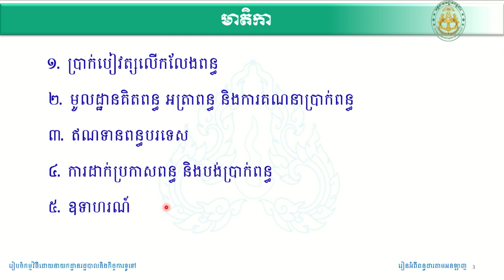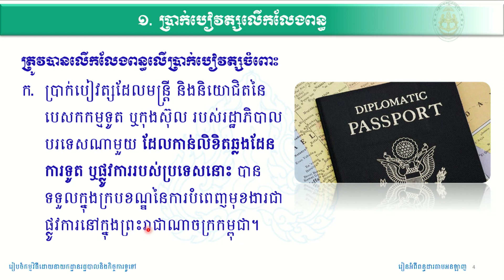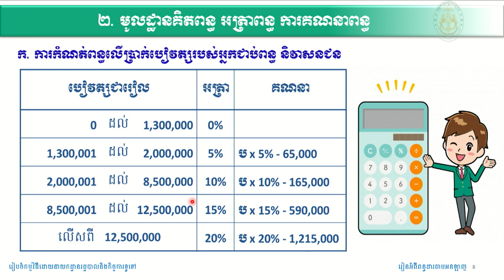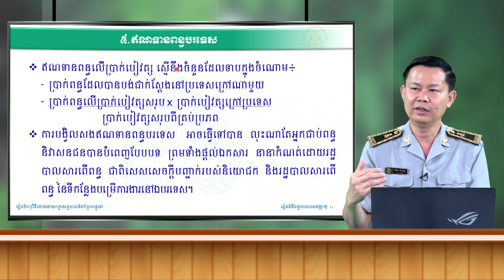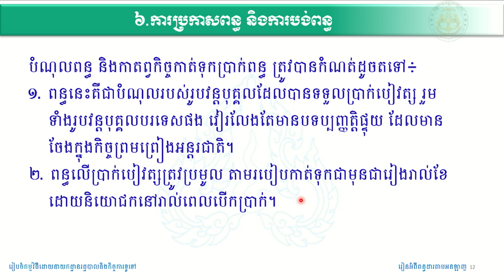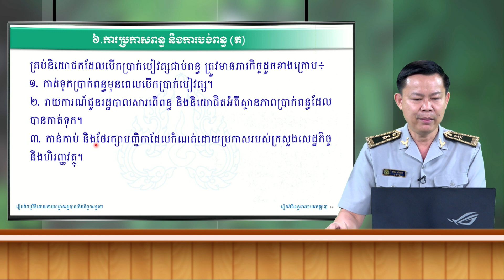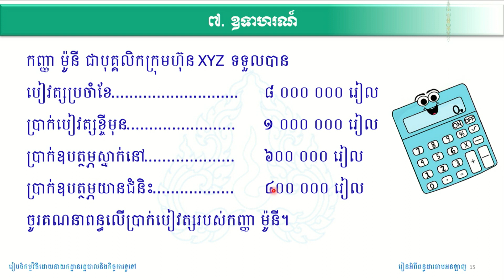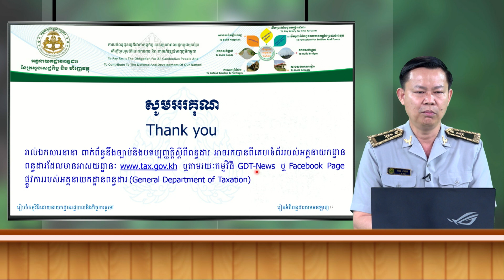ពន្ធលើប្រាក់បៀវត្ស (ផ្នែកទី២)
សប្តាហ៍នេះ សូមបន្តប្រធានបទ ពន្ធលើប្រាក់បៀវត្សផ្នែកទី២ ដែលនិយាយពីប្រាក់បៀវត្សលើកលែងពន្ធ ឥណទានបរទេស ការដាក់ប្រកាសពន្ធ និងបង់ប្រាក់ពន្ធ។ ជាពិសេសក្នុងប្រធានបទនេះ អ្នកជំនាញនឹងលើកជាឧទាហរណ៍ផ្សេងៗទាក់ទងនិងមូលដ្ឋានគិតពន្ធ អាត្រាពន្ធ និងការគណនាប្រាក់ពន្ធ ដើម្បីឲ្យលោកអ្នកកាន់តែងាយស្រួលយល់បន្ថែមទៀត។